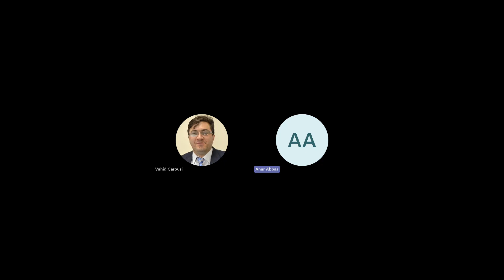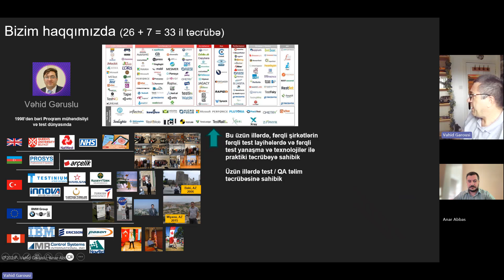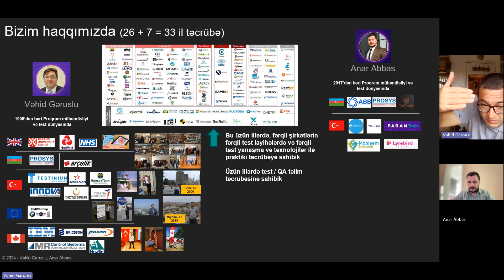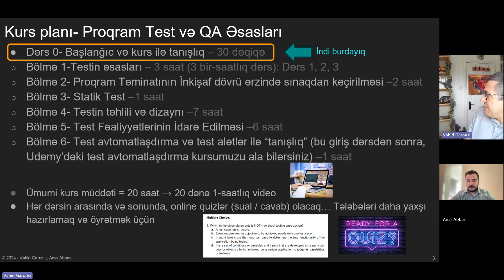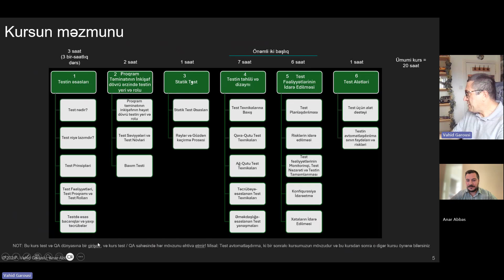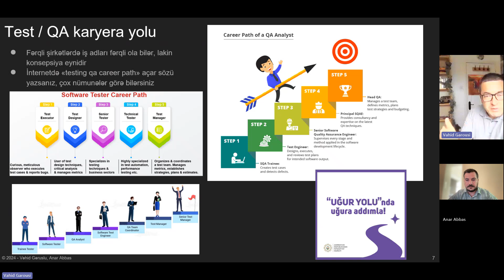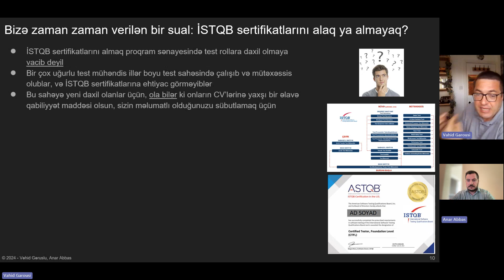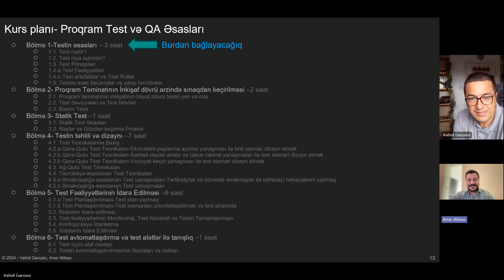Dərs 1-Başlanğıc və kurs ilə tanışlıq